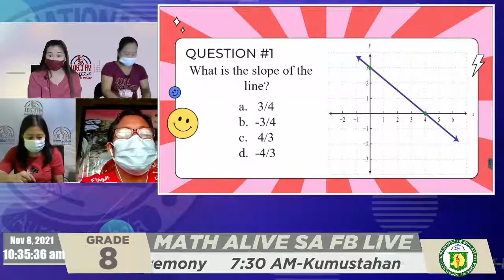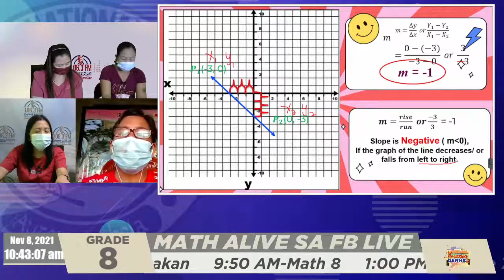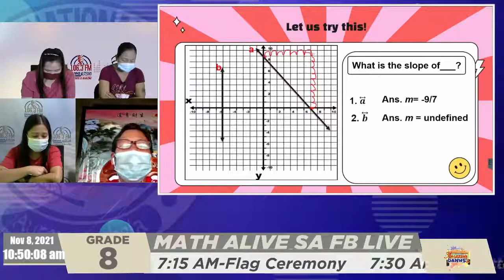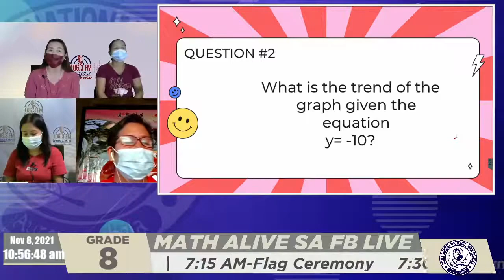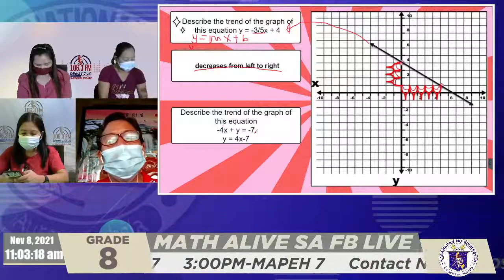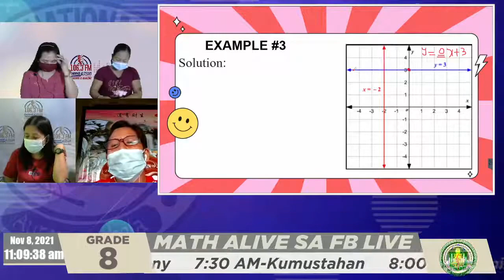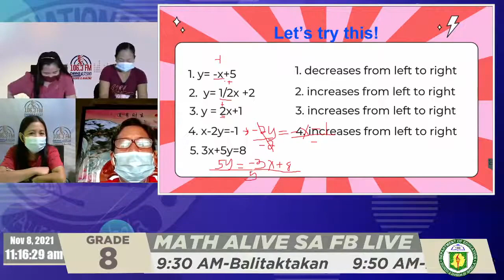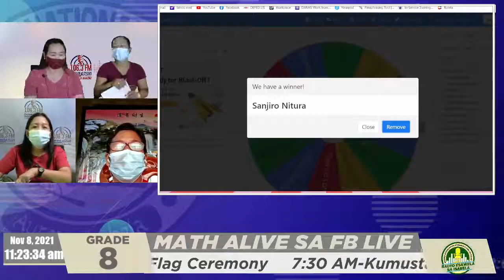Math 8 Q1S2W4 - Describing the Graph of a Linear Equations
1. determine the different trends of the graph of a linear equation
2. describe the trends of the graph of a linear equation in terms of its intercepts and slope; and
3. relate the graph of linear equations in real-life situations